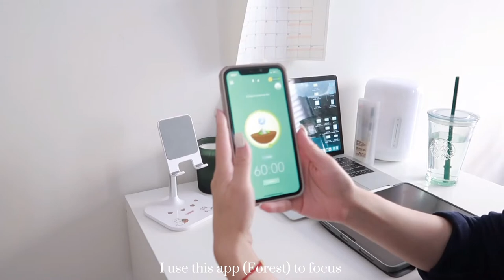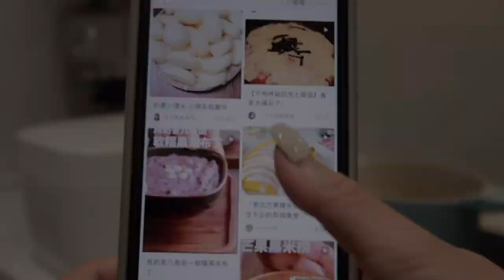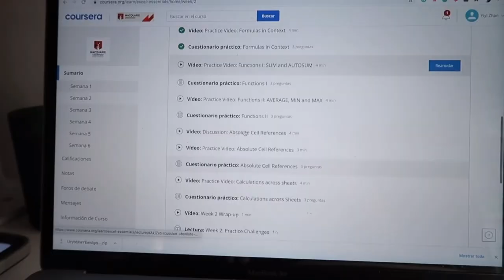Daily vlog | productive day in my life: what I eat in a day, Thai dessert 🥭, studying 📖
hi :) Welcome to my first vlog, in this video I just show u how is an ordinary day in my life, hope you enjoy it, and let's get to study together💪🏻
Besos! see u on my next video soon!

🎵BGM
Solicitous by XLBolo
秋 by NichJian